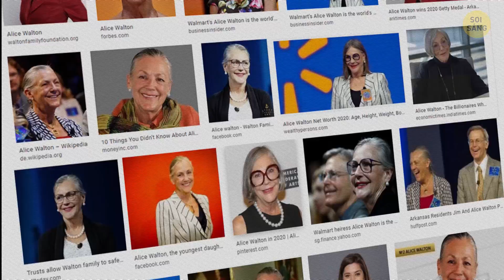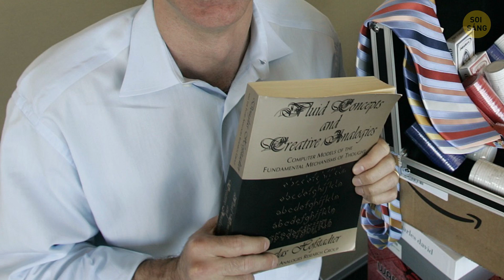32 Người Giàu Nhất Có Thể Bạn Chưa Từng Nghe Đến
Ai là những người giàu có nhất ngày nay? Khi đang cố trả lời câu hỏi này, có lẽ vài cái tên đã nảy ra trong đầu bạn. Nhưng người giàu không hẳn đã nổi tiếng khắp thế giới. Bạn đã bao giờ nghe về Jack Ma? Ông là một trong những người giàu nhất ở châu Á với 40 tỷ đô. Sau khi tốt nghiệp đại học, ông đã bị nhiều nhà tuyển dụng từ chối, ngay cả với vị trí làm việc trong cửa hàng ăn nhanh. Ngày nay, ông nhà sáng lập tiên phong trong lĩnh vực thương mại điện tử.
Hay bạn có biết Alice Walton? Bà hiện là người phụ nữ giàu nhất thế giới nhưng không muốn tập trung vào công việc gia đình mà thích tham gia các chương trình từ thiện và nghệ thuật ủng hộ. Vì vậy, các bạn à, bạn có muốn biết làm sao để trở nên giàu có không? Có lẽ muốn có nhiều tiền hơn người giàu nhất trong lịch sử loài người! Được rồi, những thông tin này sẽ có ích cho bạn đấy!

Hoạt hình được tạo bởi Soi Sáng.

Southover, Nhà thờ St John the Baptist, tủ trưng bày Gundrada William de Warenne: Tác giả AndyScott,